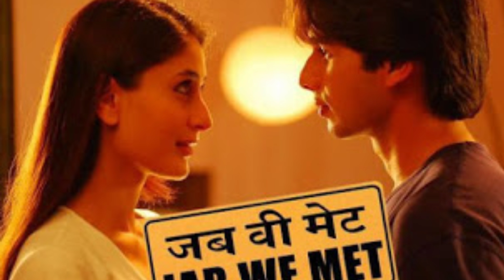Aaoge Jab Tum (Jab we Met)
My humble attempt for this beautiful Ustad Rashid Khan song.